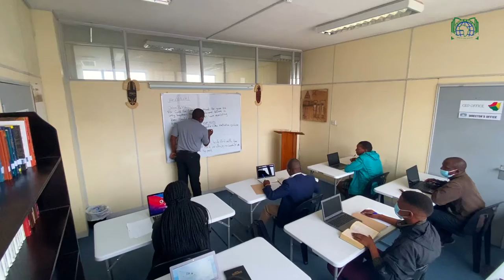African School of Bible Missions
Educating and equipping both the current and future generations for the mission field.